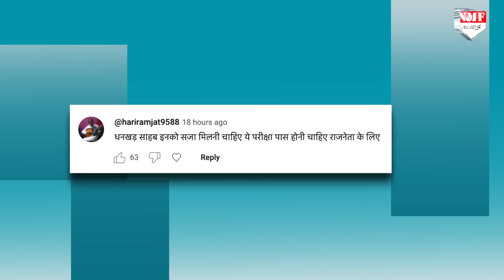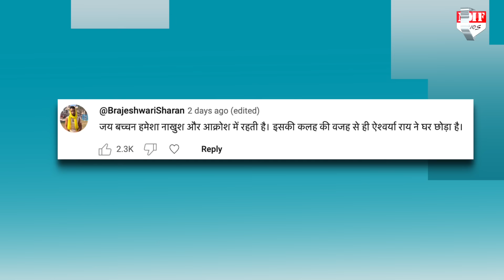धनखड़ से पंगा लेने वालीं Jaya Bachchan की अकड़ हो गई ढीली, सबने छोड़ा साथ !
धनखड़ से पंगा लेने वालीं Jaya Bachchan की अकड़ हो गई ढीली, सबने छोड़ा साथ ! देखिए किस तरह से देश की जनता उन्हें ट्रोल कर रही है।

Producer- Namrata